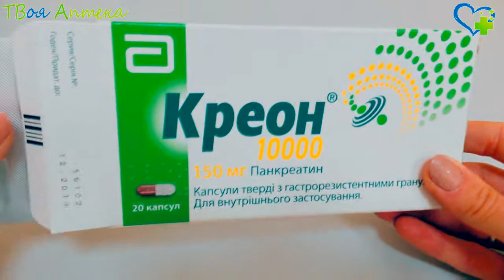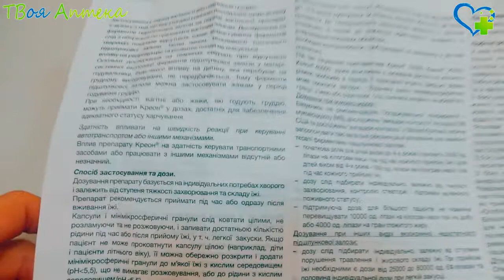Креон 10000 - показания (видео инструкция) описание, отзывы - Панкреатин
Препарат Креон 10000 назначают при недостаточности экзокринной части поджелудочной железы, вызванной различными состояниями:
- при хроническом панкреатите;
- при панкреатэктомии (удалении поджелудочной железы);
- при гастрэктомии (удалении желудка);
- при резекции по Бильрот II (наложении желудочно-кишечного анастомоза);
- при муковисцидозе;
- при обструкции (закупорке) панкреатического/общего желчного протока (камнем или опухолью);
- при раке поджелудочной железы;
- при врожденной гипоплазии (недоразвитии) поджелудочной железы, а т.ч. синдроме Швахмана-Даймонда;
- при остром панкреатите – с момента перехода на энтеральное питание;
- при других болезнях, сопровождающихся недостаточностью экзокринной части железы.

Противопоказания
Креон 10000 не назначают:
- при аллергии на панкреатин;
- при непереносимости вспомогательных веществ;
- при остром панкреатите;
- при желчнокаменной болезни;
- при печеночной недостаточности;
- при гепатите;
- при механической желтухе;
- при обтурационной кишечной непроходимости.

Данных о влиянии панкреатических ферментных препаратов на течение беременности или состояние плода нет. Применение возможно только по рекомендации врача.

Внимание!